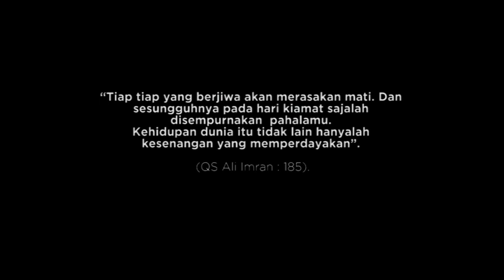BISMILLAH!! HIDUP DAN MATI DI ISLAM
Hidup sebagai Islam adalah pilihan Noviyanti yang dulunya dibesarkan dan lahir dr.agama sebelumnya /// kini Noviyanti yang sudah muallaf mengaku sangat mencintai Islam dan siap mati dalam Islam /// Islam pilihan hidup Noviyanti sebagai penyelamat kehidupan dunia dan akhirat ///